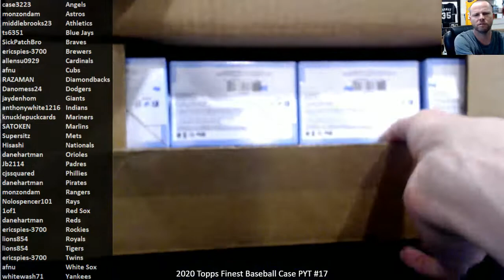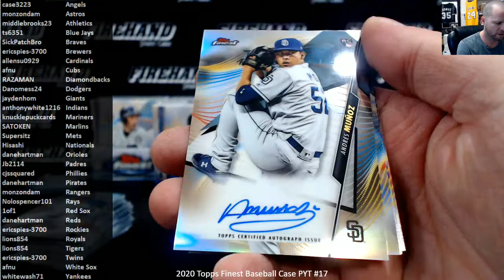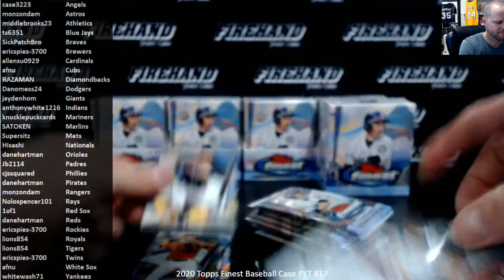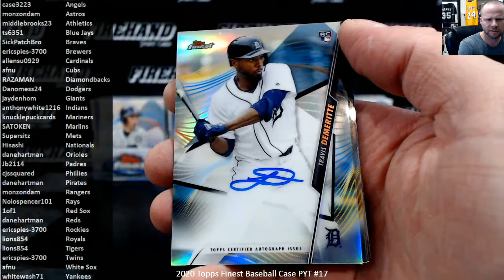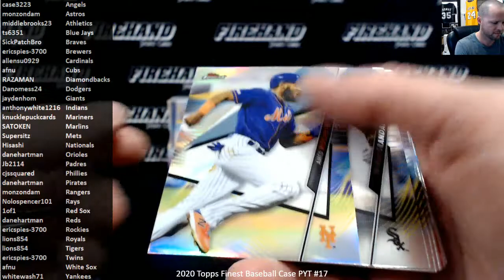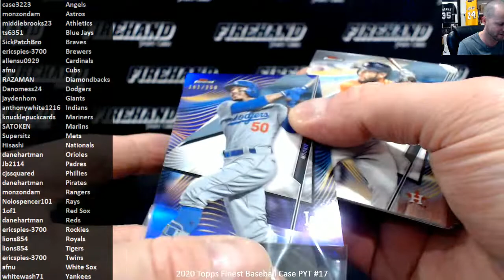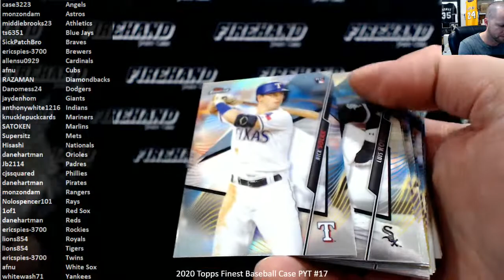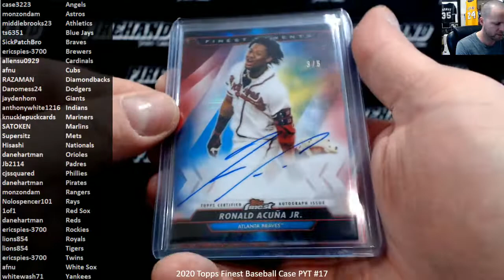2020 Topps Finest Baseball Case PYT #17 ~ 6/26/20